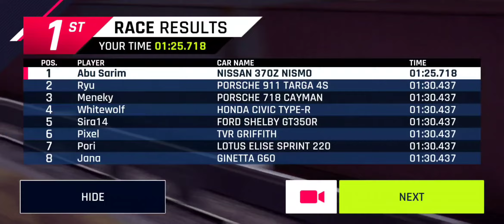Asphalt 9: Wining Daily Events CLASS D Cup Nissan 370Z Nismo Part 2-2